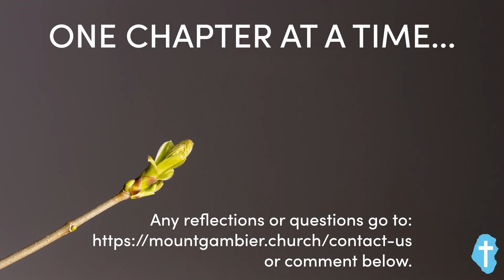Mark 3 - ONE CHAPTER AT A TIME